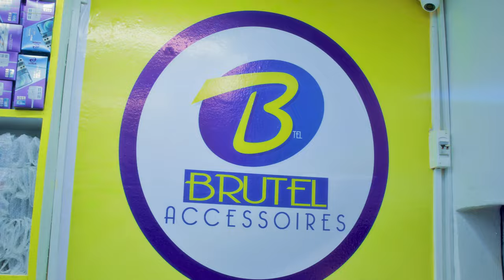BRUTEL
Le PAPA DES ORPHELINS, affectueusement appelé par les enfants défavorisés, FLOBY est un artiste d'une humilité légendaire au coeur sensible et émotionnel, qui manque pas a versé une larme face a certaines épreuves de la vie. Mais qu'a cela en tienne, il demeure fort de caractère et fort de son humanisme. Il a pris l'engagement de dédier dans chacun de ses albums une chanson en hommage aux enfants en difficulté (titre weedo). L'artiste envisage a sont terme crée avec les benefices de ses concerts; un centre de formation aux métiers de la musique aux profits des enfants en situation difficiles. Lui meme issu des ghettos de Ouagadougou il a connu les duretés de la vie qui l'on conduit en exode dans les capitales Ouest Africaines. Fidele a lui meme, il revisite la condition humaine,proclame l'universalité des sentiments, réconforte la veuve et l'orphelin, magnifie le travail... En somme, FLOBY parle aux coeurs et aux esprits. Il transmet sa vision idéaliste et croit en la fraternité .